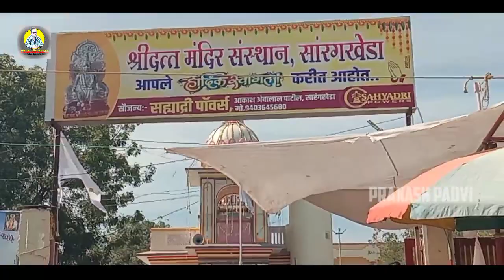सारंगखेड़ा मेला 2022 शुरू ||🔥Sarangkheda horse Mela 2022।।🔥फुल वीडियो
Date 8/12/2022
खुशखबरी सारंगखेड़ा मेला 2022 शुरू।। sarangkheda horse Mela 2022।।

doston video agar achcha Laga to please video ko share jarur Karen